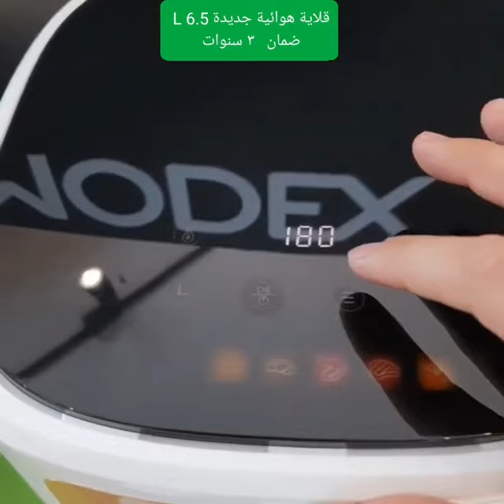Af9100 MODEX. هوائية ٦،٥ لتر شاشة دجتال وضمان ٣سنوات ١٧٠٠واط